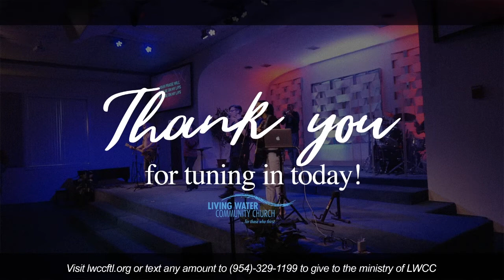Balanced - Pursuing His Peace